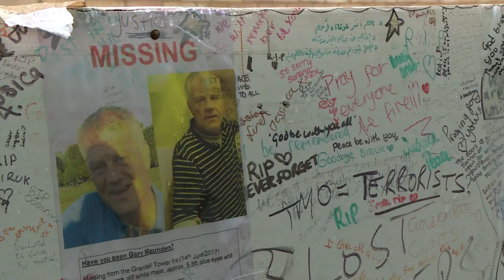6 mois après Grenfell, Noël sera difficile pour les survivants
Six mois après le terrible incendie qui a coûté la vie à 71 personnes, les rescapés de la tour Grenfell, à Londres, sont traumatisés et pleins d'amertume.